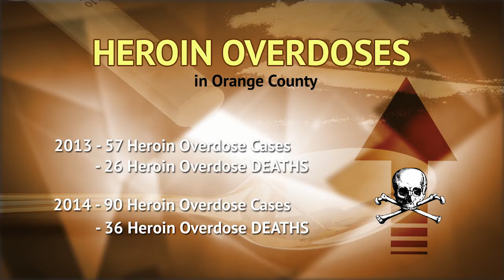Demings and Garavaglia: Orange County Heroin Deaths on Rise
Orange County Sheriff Jerry Demings and Orange Osceola County Medical Examiner Dr. Jan Garavaglia sound the alarm on increasing death toll due to heroin and other illicit drugs.